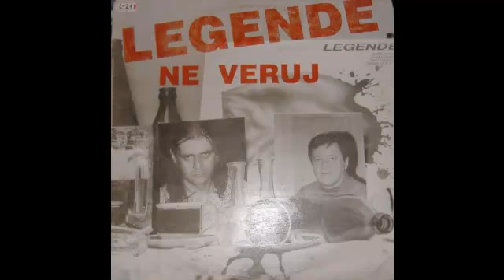LegendE | Kosovi i tramvaji - (Audio 1991)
Official Channel | Grupa LegendE